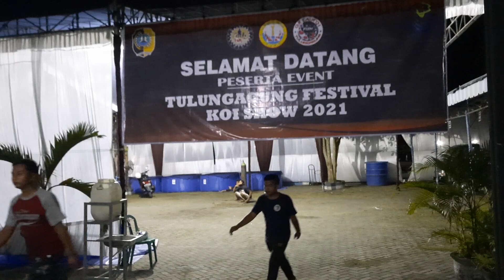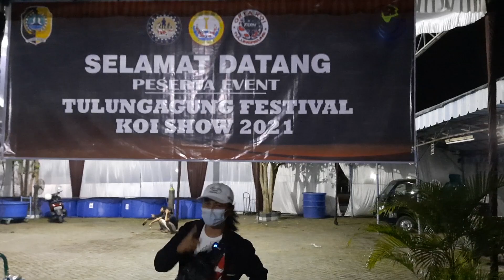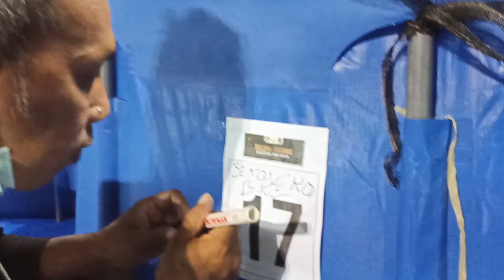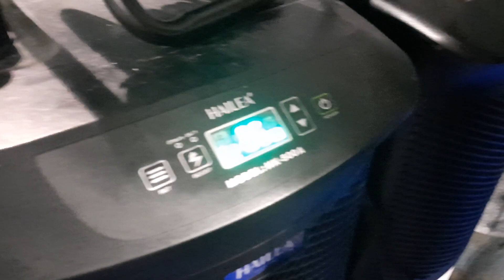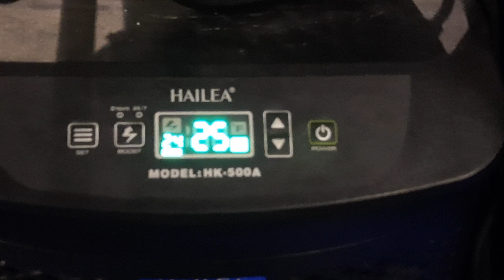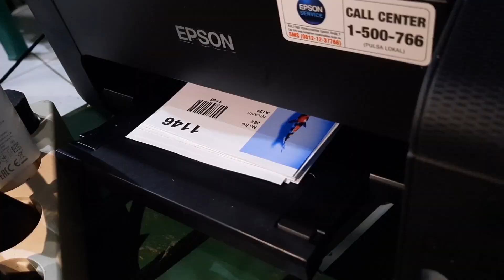PERSIAPAN KONTES IKAN KOI | TULUNGAGUNG VESTIVAL KOI SHOW 2021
ikut berpartisipasi semoga ada yang mendapat coretan dan sertifikat juara hehehhe